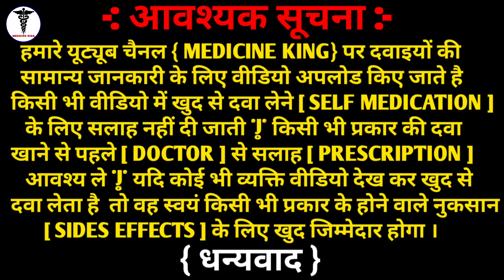Kemodryl syrup uses in hindi | ख़ासी सर्दी जुकाम आदि 2min में ठीक करे देखें पूरी जानकारी